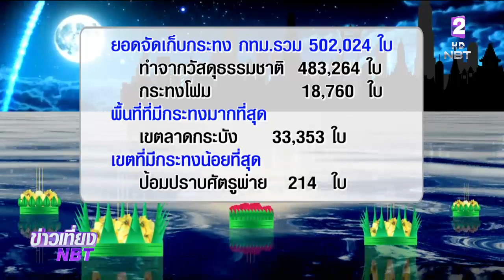ปี 62 ยอดเก็บกระทง กทม. 502,024 ใบ ส่วนใหญ่ทำจากวัสดุธรรมชาติ